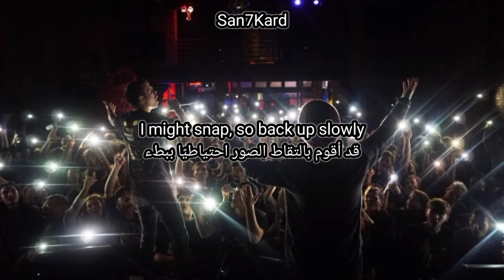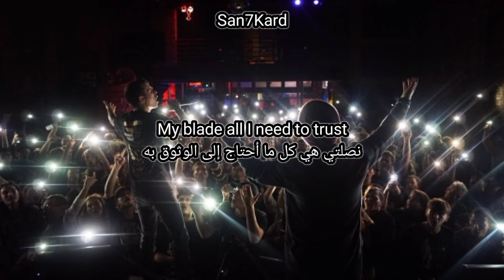Jake Hill - Coward (Lyrics Video)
more lyrics video

lyrics for "Coward" by "iamjakehill"

[Chorus]
Bitch, I got some problems, leave the snakes in the jar (What?)
All these pussies talk, but they will never walk the walk
I'm pulling up, leave 'em dust
My blade all I need to trust
Felt the rain too many times, it's time to watch me turn to rust

[Verse]
Pop, pop, pop, pop 'til they drop
I love to watch and I can't stop this
Way past saving, awful maybe
You just made my opp list
So much pressure on my shoulders, I just need some peace for once
I might snap, so back up slowly
Oh my God, I'm choking
I'm like, "Fuck, what you want, bitch?"
You ain't shit, watch you run without warning
Just another coward, my presence make you cower
My breath is on your throat, another soul I will devour

[Chorus]
Felt the rain too many times, it's time to watch me turn to—

Coward - Jake Hill مترجمة
Jake Hill - Coward
iamjakehill - Coward

Underground Songs from SoundCloud & Spotify